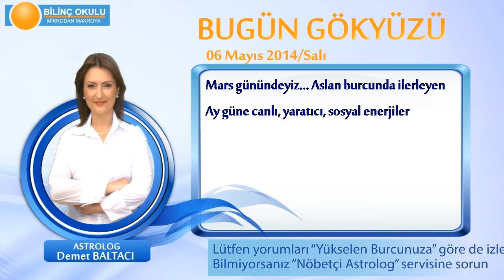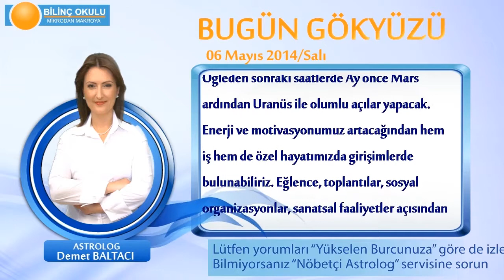KOC Burcu, GÜNLÜK Astroloji Yorumu,6 MAYIS 2014, Astrolog DEMET BALTACI Bilinç Okulu